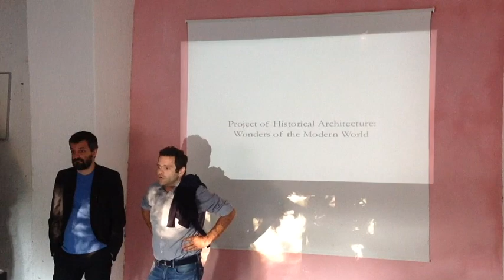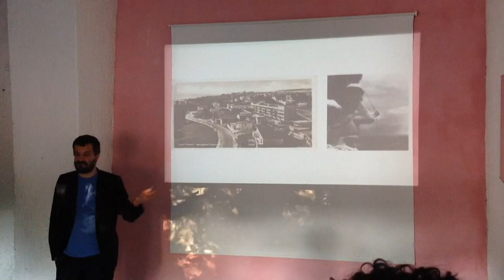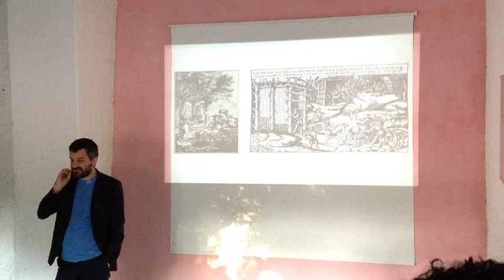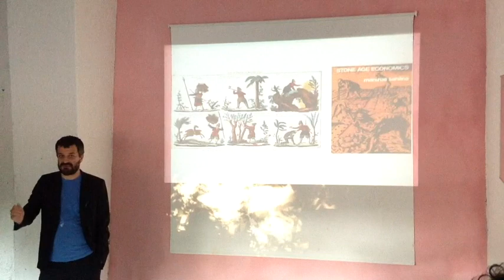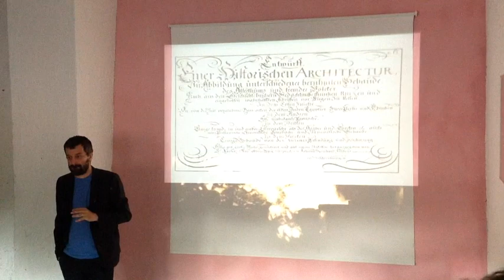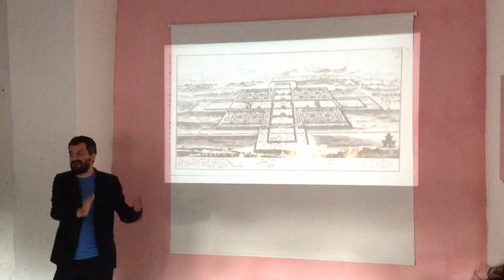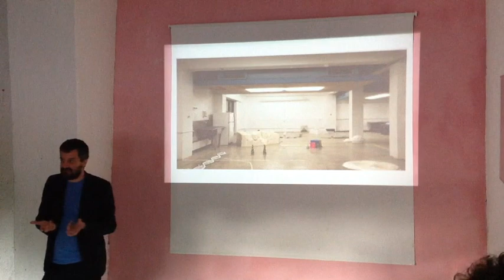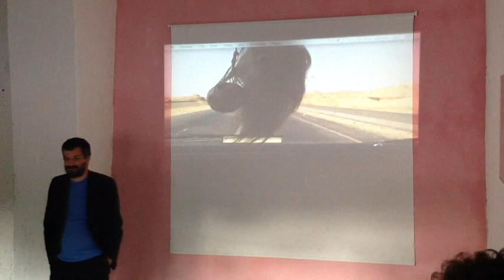Pier Paolo Tamburelli. Project of Historical Architecture (ITA)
Project of a Historical Architecture represents an ideal prosecution of Johann Bernhard Fischer von Erlach’s great oeuvre; an extension of his specific, yet a -prejudicial, understanding of architecture to significant, yet often overlooked, phenomena belonging to the architectural production of the twentieth century.